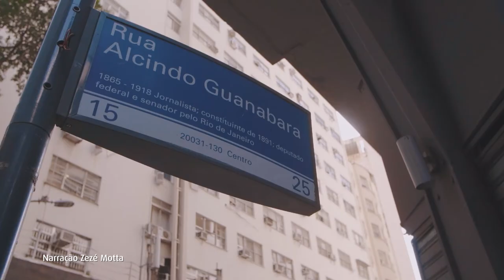Campanha Mais Arquitetos, por moradia digna para todos - Manuel Congo, Rio de Janeiro